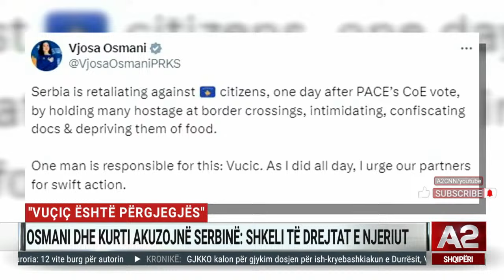Qindra kosovarë “peng” të hakmarrjes së Vuçiçit. “Mbi 1600 trupa serbe, gati për sulme”